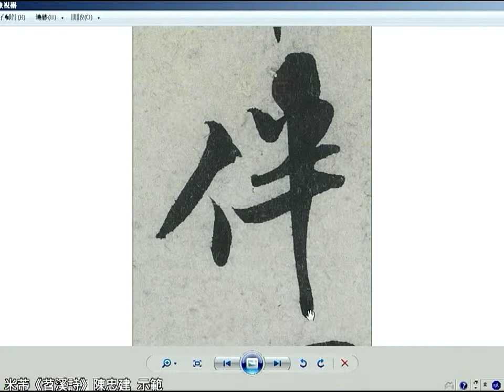米芾《苕溪詩》11 2伴